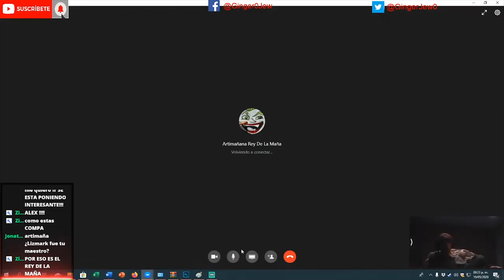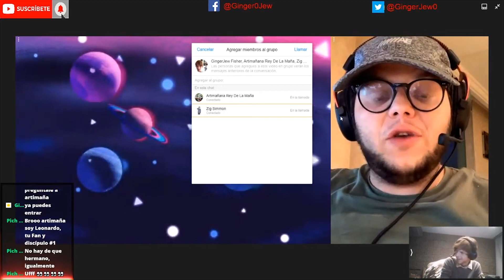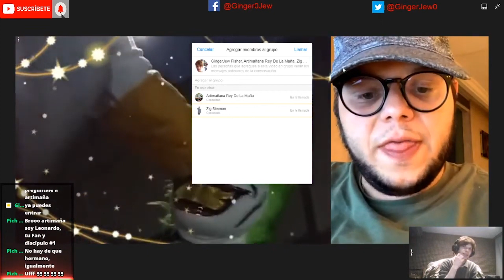hablando de la Lucha Libre Mexicana en RandOmShOw con Artimaña Rey de la Maña.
Hoy tenemos un RandOmShOw muy especial en el que platicaremos con un profesional del Circuito independiente de la Lucha Libre Mexicana.

Si te ha gustado no olvides suscribirte y darle un me gusta a este video, Por favor sígueme en mis redes sociales así podrás saber cuándo volveré a estar en directo o suba un nuevo Video: